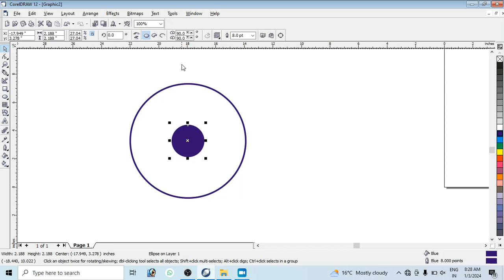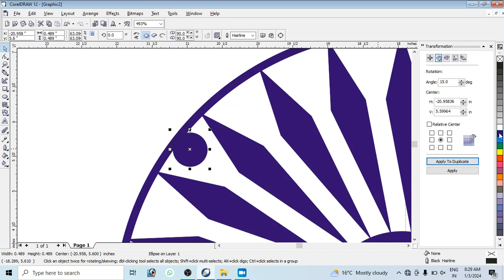Corel Draw Making In Ashok Chakra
Corel Draw Design In Ashok Chakra